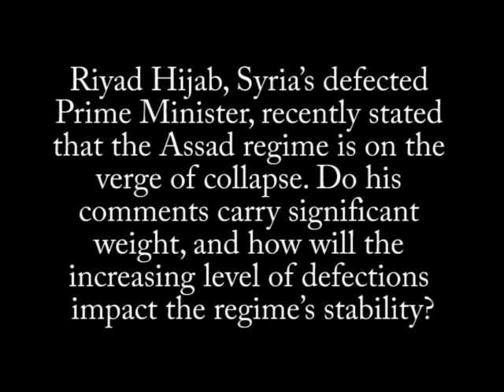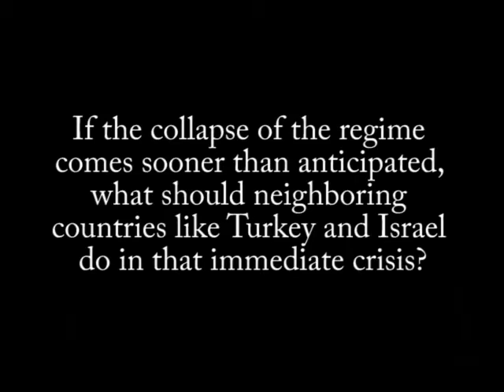Assad's Regime is Nearing its End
There is no future for Bashar Assad in Syria, and it is only a question of when, not if, his regime will collapse. The United States, along with the EU and Turkey, must establish a no-fly zone and provide the rebels with better equipment to deal with Syrian tanks and airplanes more effectively. The sooner the regime is toppled, the better it is going to be for the Syrian people.